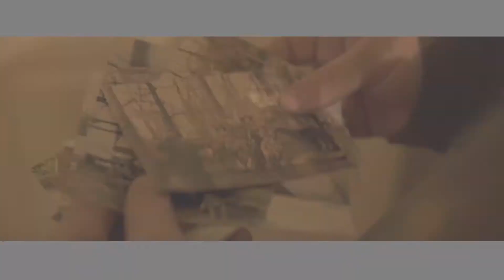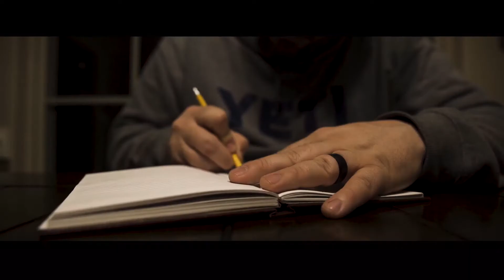Ep 06 • Withdrawals • spring snow goose hunting